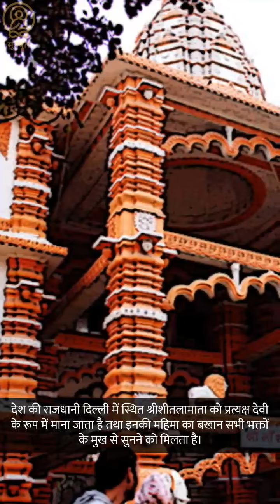शीतला माता मन्दिर से जुड़ी हुई लोककथा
गुड़गाँव के शीतला माता मन्दिर से जुड़ी हुई लोककथा